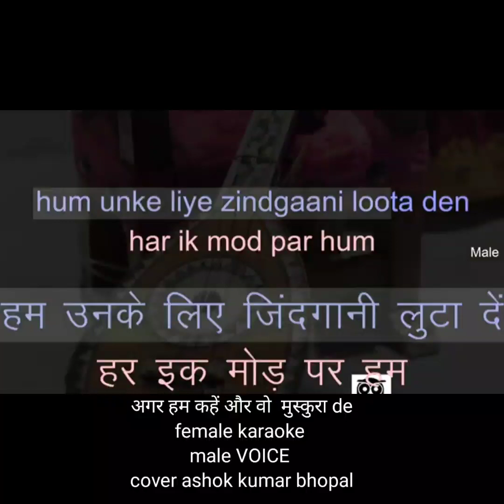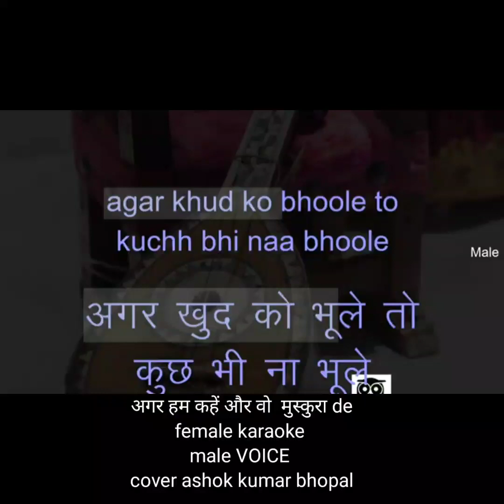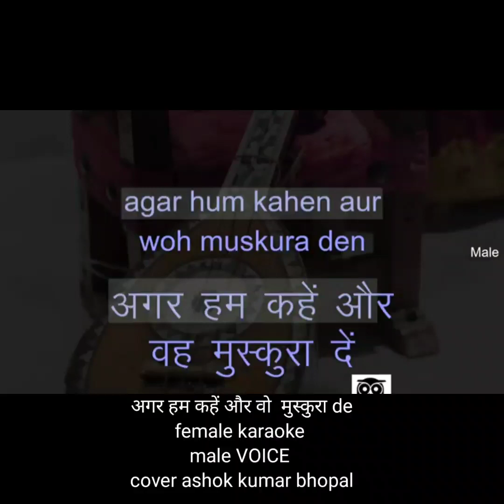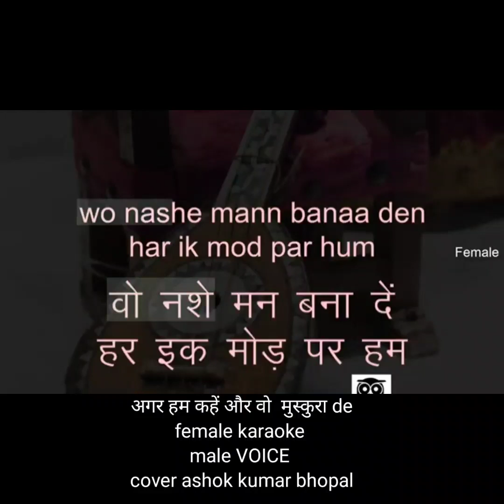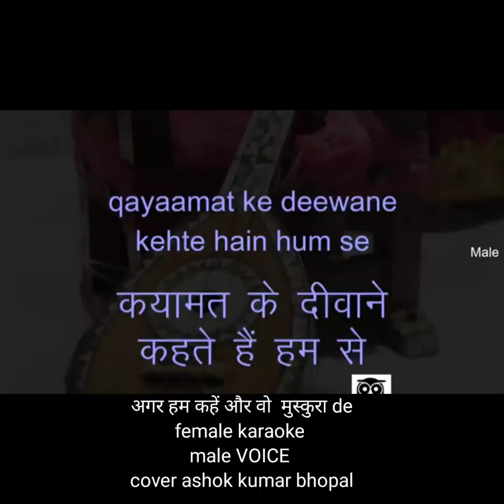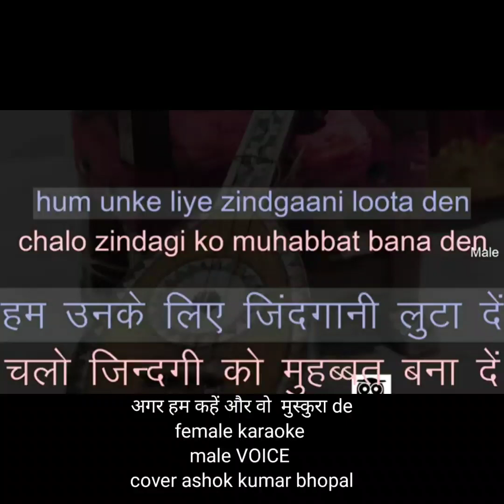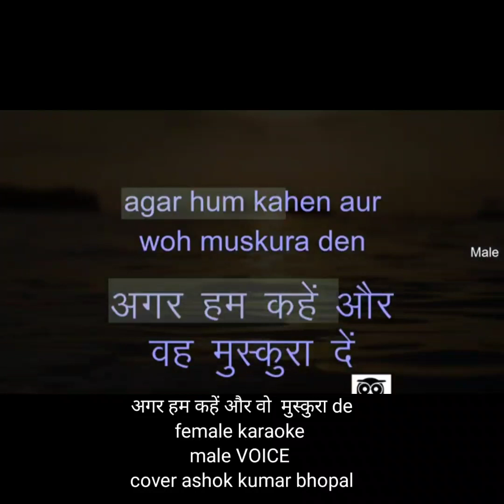AGAR HUM KAHEN AUR WOH MUSKURADE JAGJIT JI CHITRAJI GAZAL FEMALE KARAOKE MALE VOICE ASHOK KUMAR BHOP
jagjitsinghghazals FEMALE KARAOKE TRACK